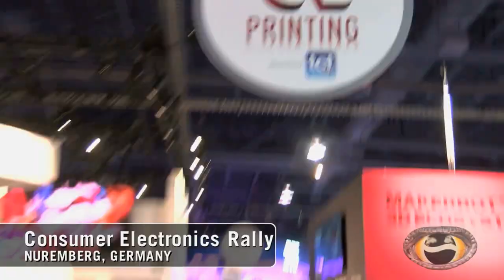Propagator 220 - Revolting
IN THIS EPISODE: mo' newz, mo' problems! Bill Gates has his eye on you... we receive a visitor from 1984... and the Resistance reveals itself at long last! Is this the End for Propagator..?

Maybe!